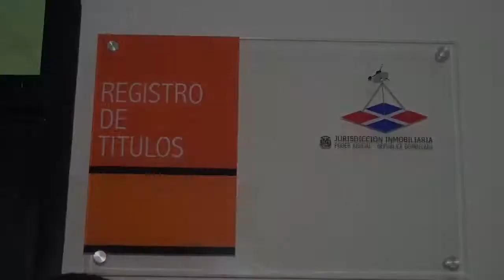ASODAGRIM NORESTE pide a la Registradora de Titulo solucionar estancamiento de expedientes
San Francisco de Macorís.- La Asociación Dominicana de Agrimensores seccional Noreste, ASODAGRIM-NORESTE, entrego un documento a la registradora de títulos de esta ciudad, donde piden la solución inmediata del estancamiento de expedientes que existe en la institución, ya que esto ha generado la paralización del mercado inmobiliario en la zona.